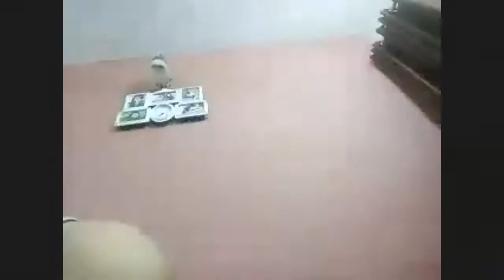Zoom Meet with Medical Specialist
Dr. Jayant Aggarwal, MD Medicine and Dr. Vinay Bansal answering all queries of patients.